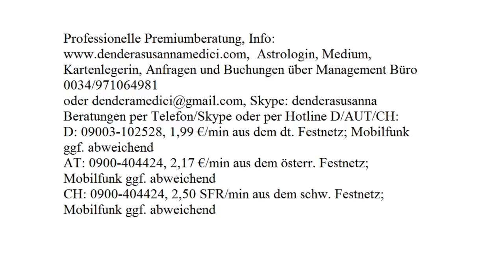Tageshoroskop: 23.10.2017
Astrologische Beratung: 250.-€/h
Mediale Beratung: 250.-€/h
Kartenlegen: 100.-€/h
Alternativ:
Hotline:
Bankverbindung:
Banco Sabadell
IBAN: ES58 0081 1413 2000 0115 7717
BIC: BSABESBB
Inhaber: Dendera Susanna Medici
Buchungen und Anfragen über das Management Büro:
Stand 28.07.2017